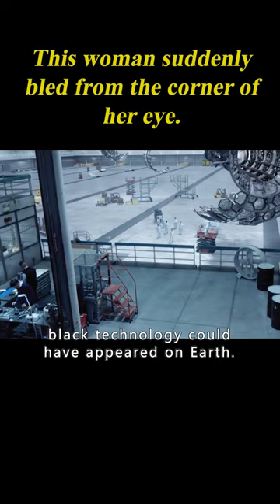This Woman Suddenly Bled From The Corner Of Her Eye. 1/3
Movie Name: Debris

Summary:Two agents from two different continents and two different mindsets, must work together to investigate when wreckage from a destroyed alien spacecraft has mysterious effects on humankind.

Creator
J.H. Wyman
Stars
Jonathan Tucker,Riann Steele,Norbert Leo Butz